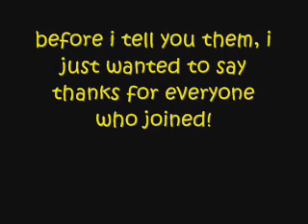raffle results!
well, those are the results! if you got 3rd, 2nd, or 1st place, please PM me your webkinz usernme and ill send you your prizes! thanks for everybody who entered!